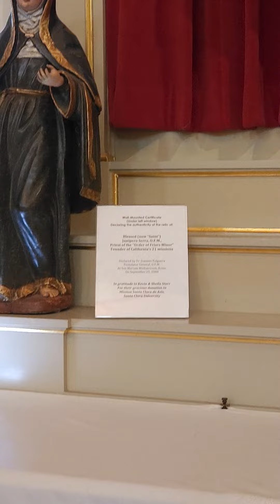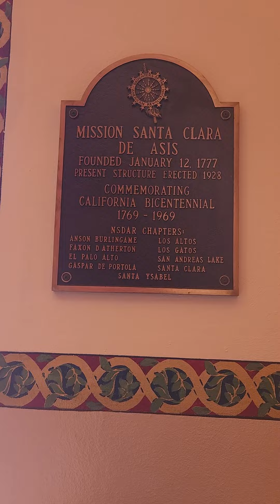Mission Santa Clara de Asís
Mission Santa Clara de Asís (Spanish: Misión Santa Clara de Asís) is a Spanish mission in the city of Santa Clara, California. The mission, which was the eighth in California, was founded on January 12, 1777, by the Franciscan order. Named for Saint Clare of Assisi, who founded the order of the Poor Clares and was an early companion of St. Francis of Assisi, this was the first California mission to be named in honor of a woman.
It is the namesake of both the city and county of Santa Clara, as well as of Santa Clara University, which was built around the mission. This is the only mission located on the grounds of a university campus. Although ruined and rebuilt six times, the settlement was never abandoned,[9] and today it functions as the university chapel for Santa Clara University.